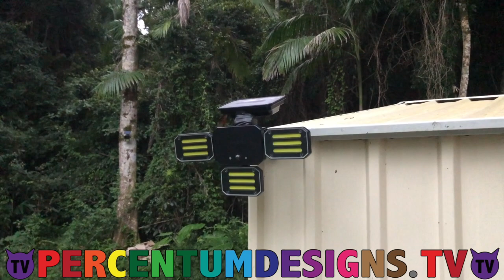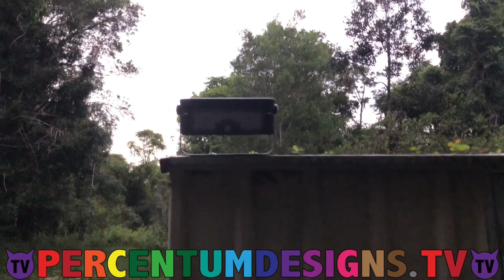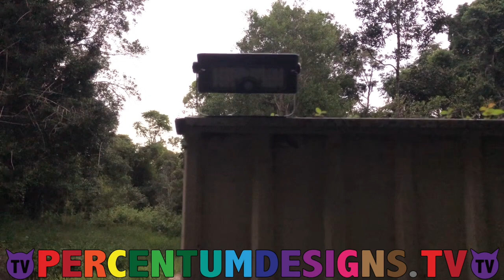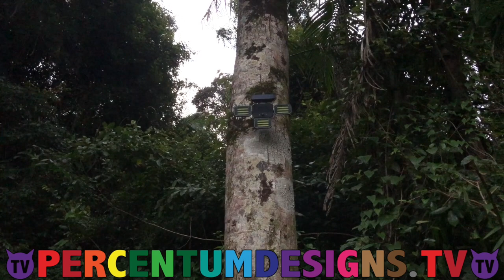Balding Work & Landscaping in Northern Rivers Rainforest 43